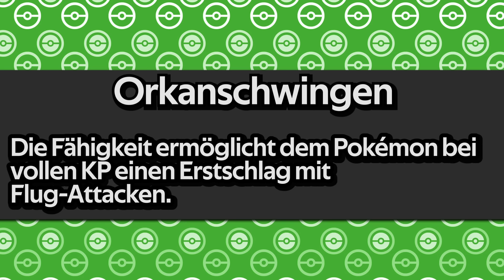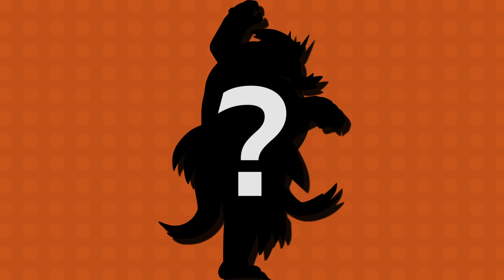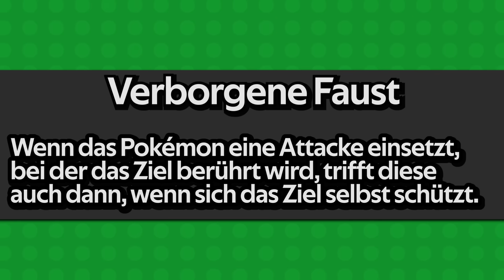Die 10 STÄRKSTEN Pokémon in 2023!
Ich zeige euch die stärksten Pokémon aus 2023 und erkläre wie sie alle so stark werden konnten! Wie haben es Demeteros und Gortrom zu den stärksten Pokémon geschafft? Bei den TOP Listen geht es um meine persönlichen oder die von euch gewählten Rankings einer Kategorie von Pokémon. Vorschläge könnt ihr gerne einsenden per den sozialen Netzwerken oder in die Kommentare schreiben, was ihr gerne als nächstes sehen wollt. Natürlich freue ich mich auch, wenn ich von euch eure persönlichen Favoriten in den Kommentaren aufgelistet bekomme! In dem Sinne viel Spaß beim ansehen dieses Videos!